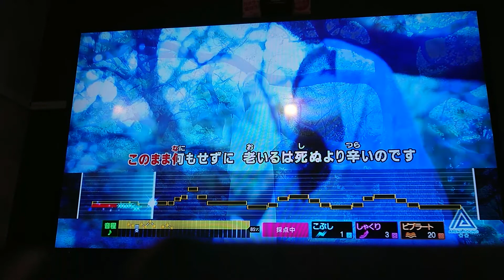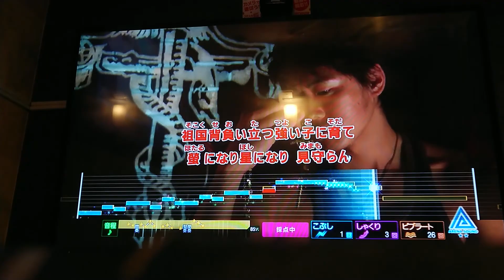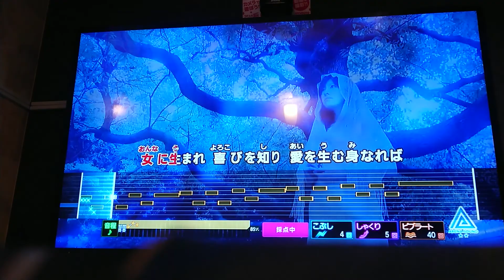ALI PROJECT「帝都乙女決死隊」